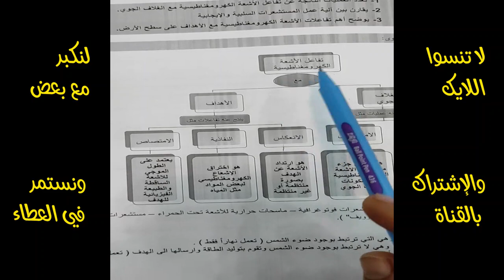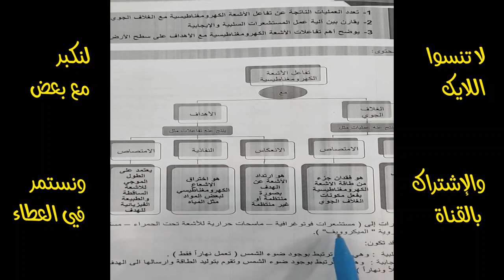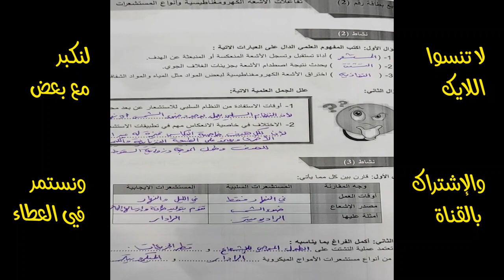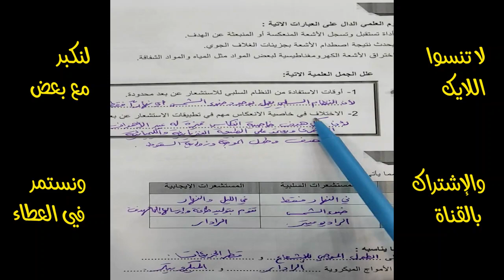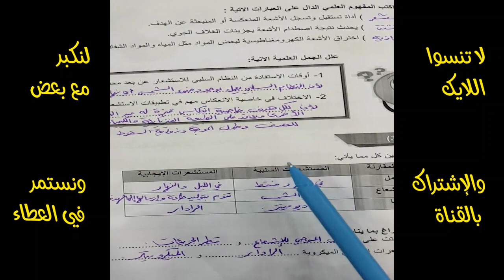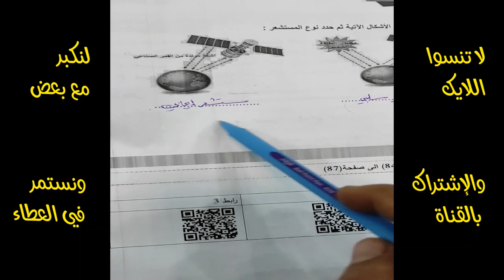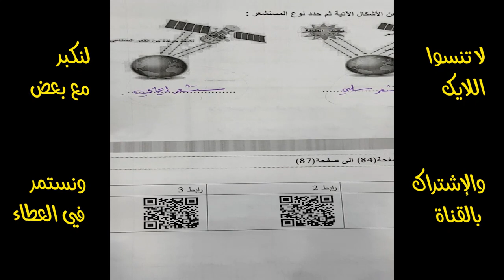حل بطاقة التعلم الذاتي✨٢✨ثقافة علمية حادي عشر